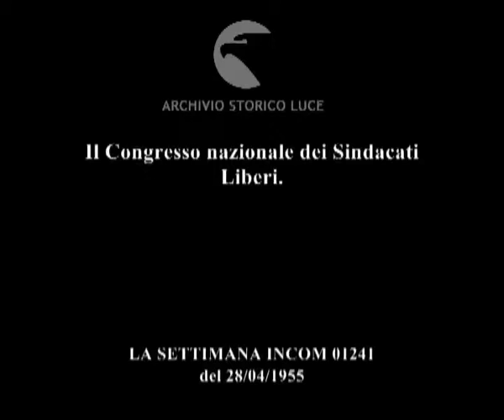Il Congresso nazionale dei Sindacati Liberi.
Descrizione sequenze:teatro Adriano: congresso dei sindacalisti della Cisl ; Pastore parla con Rebecchini ; carrellata su sindacalisti presenti al convegno ; dai palchi cartelli delle delegazioni sindacali operaie, tra cui la Breda ; vista dall'alto della platea ; Pastore parla dal palco durante il convegno ; i presenti applaudono alzandosi in piedi ;